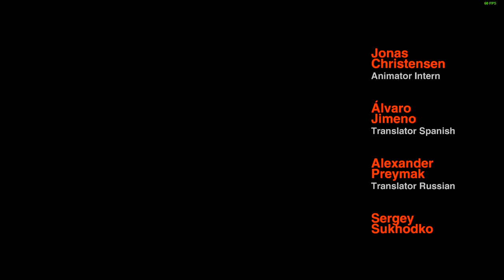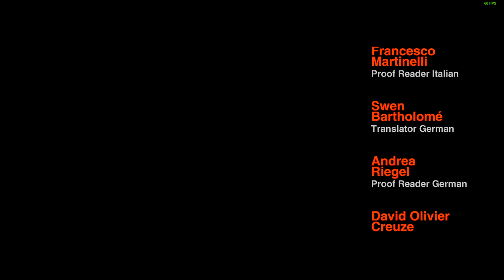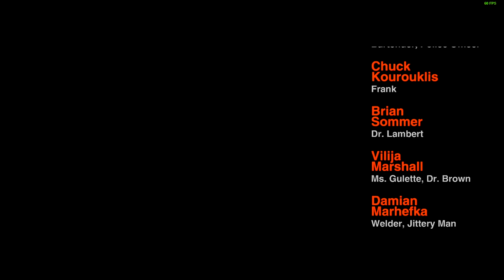Let's Play The Silent Age | Chapter 10: Moebius Trip | Finale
Welcome back to The Silent Age, a science fiction point and click puzzle adventure game originally made for the mobile platforms by an indie dev. The game features time travel, adding a level of complexity to the intuitively designed puzzles.

Waking up in the distant future, Joe finds his portable time machine broken to bits, leaving him stranded there with no way out. This version of the future is a horrible place with time machines and corpses scattered everywhere including inside walls. He must now not only find the other time pilot and stop him from ever returning, but he must also find his own way back to his Present.

On his journey, he finds his buddy Frank in the future. He must have stolen the time machine that disappeared. Frank, however, has been infected by the virus and will likely die in the future. He tells Joe about how he is a spy for the Soviet Government and his real job in the Kremlin and hands him the fuse to his Time Machine so that Joe may get back home.

Joe wakes up in the same old room with the Time Machine, except the guard that arrested him at the start of the game is now dead and the Time Machine itself is on fire, marking an end to that problem. However, a contagion alert quickly spreads throughout Archon. Joe had assumed that he got rid of the last Time Pilot. However, with his own condition deteriorating and the alert spreading to whichever room he travels to, it becomes clear that, it was he who brought around the end of the world.

Understanding what must be done to keep the rest of humanity safe, Joe locks himself inside a Cryo Chamber and goes to an eternal slumber.

He wakes up again 40 years later in 2012, in a world living peacefully and blossoming in technology and infrastructure. He finds the other time pilots have been driven mad by their experiences before talking to a nurse who helps him rehabilitate into a better life in the 21st Century.

Here is how Joe made the Moebius Trip:

00:00 Introduction
01:18 The distant future
10:51 A Frank Surprise
12:30 Frank living up to his name
17:00 Back to the Present
20:20 Revelations and Realisations
24:43 A strange hospital
40:40 A new lease on life
41:59 Credits and Outroduction

This was the final episode of The Silent Age.